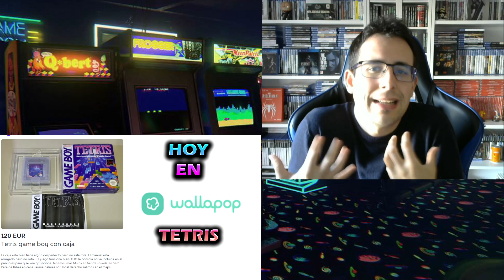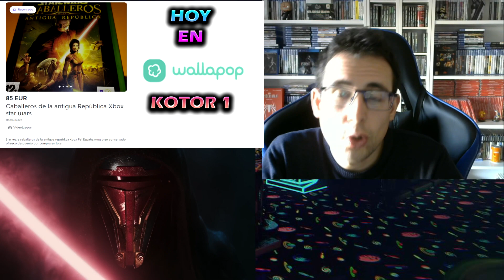JUEGOS RETRO QUE PERDÍ O MAL VENDÍ | ¿Me arrepiento? ¿Lo volvería hacer?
Hablo de mi mala experiencia con los videojuegos retro, juegos que mal vendi o perdí.

Si te a gustado el vídeo, regálame un LIKE.